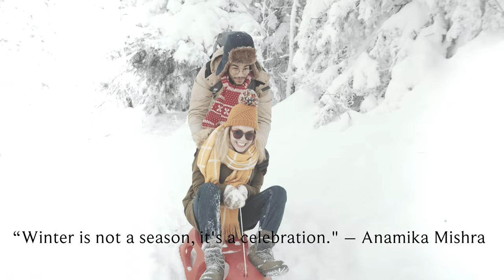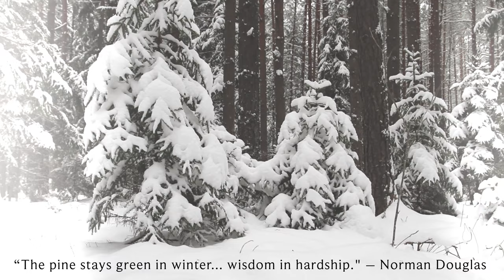Forest of Winter Dreams (by Jekaniah) From my album, “Wintergarden”